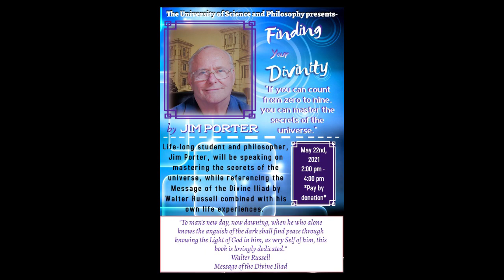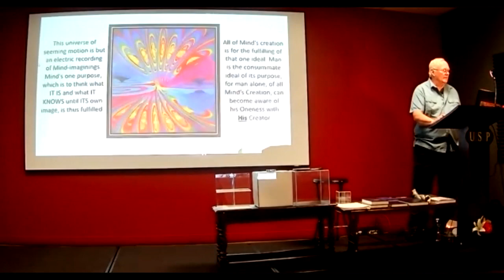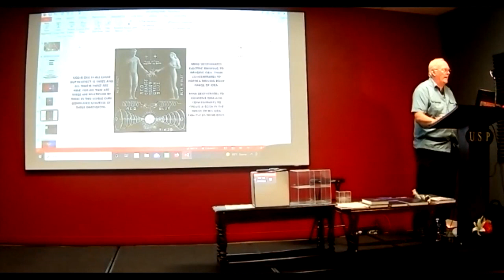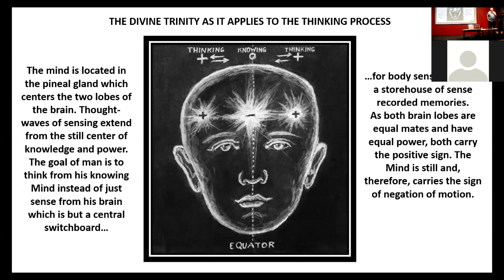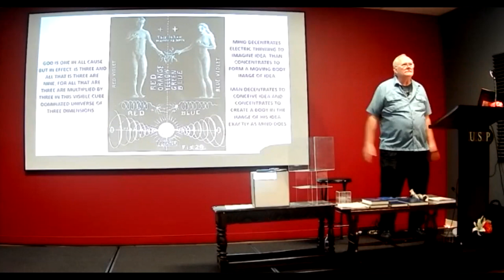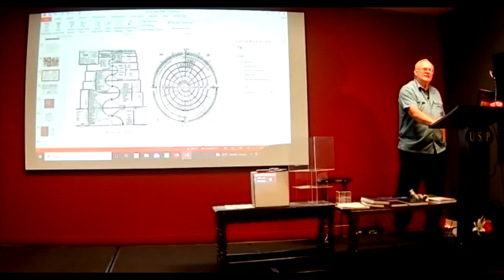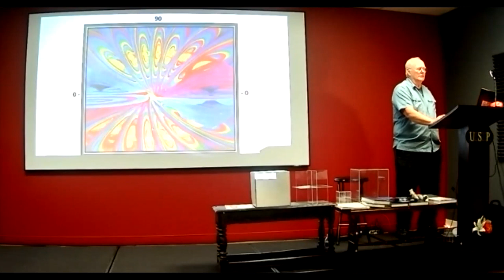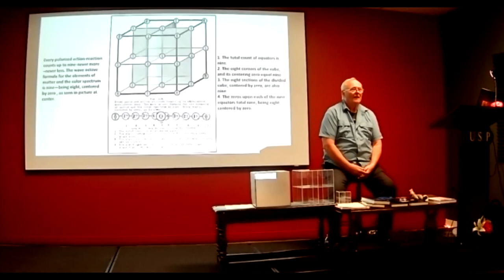Guest Speaker Series - Jim Porter - May 22nd, 2021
Guest Speaker Series:

Jim Porter - Finding Your Divinity

"If you can count from zero to nine, you can master the secrets of the universe."

Life-long student and philosopher, Jim Porter, will be speaking on mastering the secrets of the universe, while referencing the Message of the Divine Iliad by Walter Russell combined with his own life experiences.

May 22nd from 2-4pm